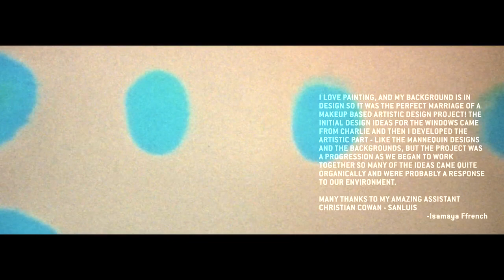Charlie and Isamaya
Eori Wakakuwa is a Film Maker mostly for art, fashion and music.

He was born in Tokyo and was working as graphic designer. He also had a great deal of interest in the expression with moving image. When he had a chance to shoot a short documentary with old SUper8 cam during his business trip, he started to change his way of self-expression into film.